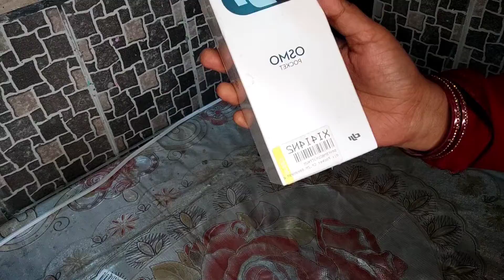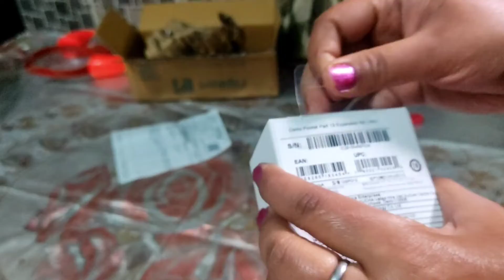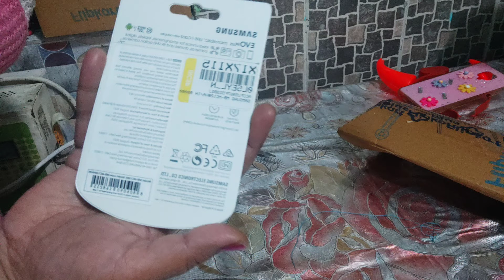Finally i bought best budget DJI OSMO POCKET with all accessories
Hi friends

This is my unboxing video with my osmo pocket.

This is complete set of my osmo which I bought separately expansion kit  memory card and tempered glass.

If you want this so you can buy from flipkart and Amazon.